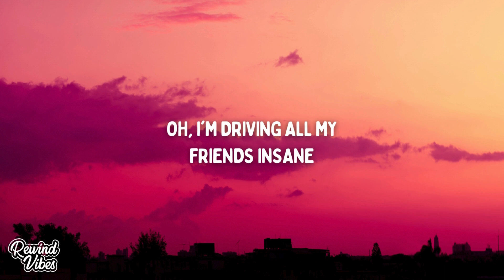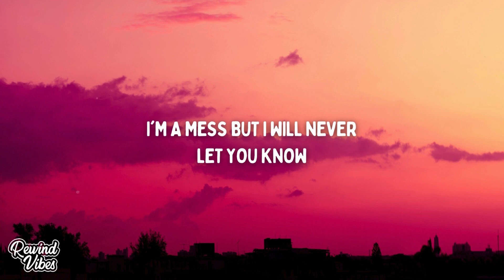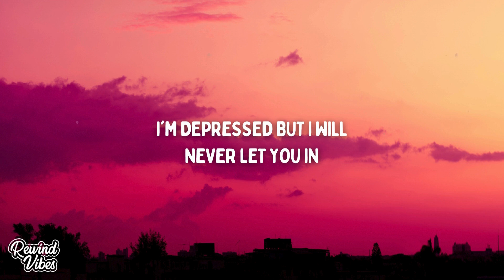JESSIA - Serotonin (Lyrics)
🎙Lyrics:
I don't wanna say that it hurts
'Cause I don't wanna let you in
'Cause you don't deserve that
No, you don't deserve that
So I'ma just say that I'm good
Then I'ma go and let you win
I guess I deserve that

Oh, I'm driving all my friends insane
Going 'round in circles
Oh, I'm nothing but a rainy day
Just trying to find a purpose
I'm a mess but I will never let you know
How I'm doing, just put on another show
I'm depressed but I will never let you in
So I guess I'll write another song
To make you feel like serotonin
Oh, I'm chasing serotonin
Oh, I'm wasted

I say that I don't wanna go back
Or maybe I think that's a lie
'Cause I always do that
Yeah, I always do that

Oh, I'm depressed but I will never let you in

Oh, I'm wasted
Oh, I'm wasted